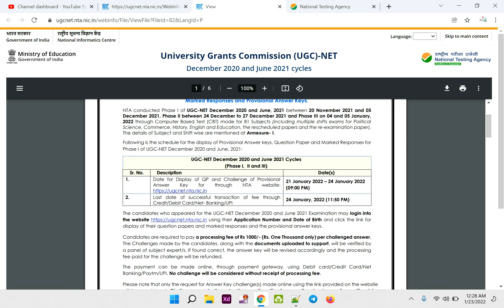UGC NTA NET Results Out 2021 | UGC NTA NAT Results out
ugc net cut off 2020 commercem,